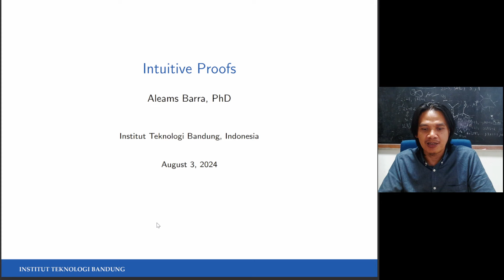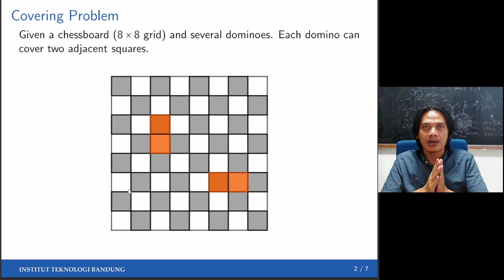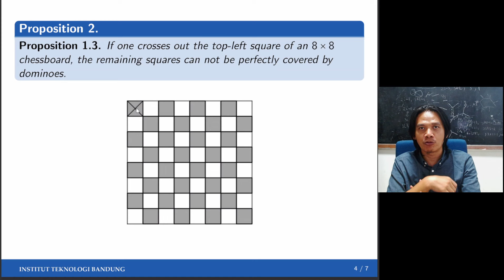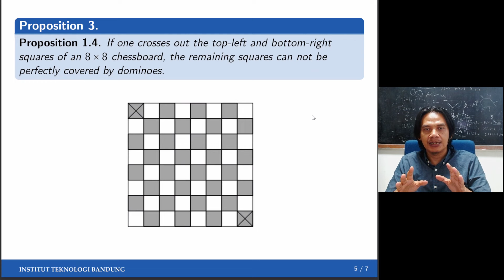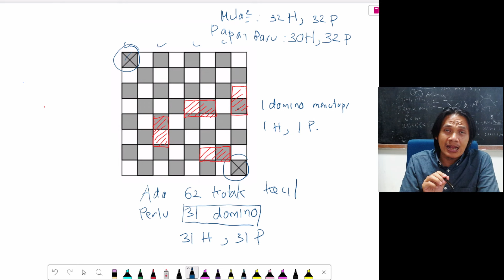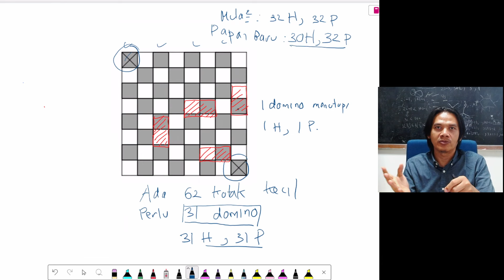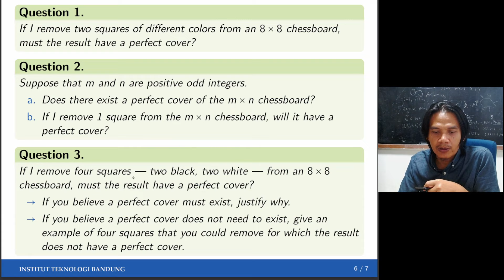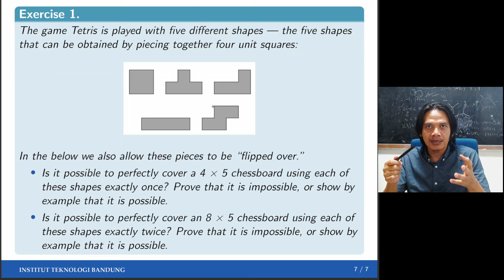Dasar-Dasar Matematika #1 : Pengubinan Dengan Domino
Video ini membahas bukti intuitif tentang pengubinan persegi berukuran mxn dengan menggunakan domino. Selain itu, akan dipaparkan bukti kemustahilan mengubin papan berukuran 8x8 yang telah dibuang kedua ujung yang berseberangan dengan menggunakan domino.

Konten Video:

Konsep Dasar Pengubinan: Penjelasan mendetail tentang konsep pengubinan dan penerapan domino dalam pengubinan persegi.
Bukti Intuitif Pengubinan Persegi mxn: Demonstrasi langkah-langkah untuk mengubin persegi mxn dengan domino secara sistematis.
Analisis Kasus Khusus Papan 8x8: Pembahasan menyeluruh tentang alasan di balik kemustahilan mengubin papan 8x8 yang telah dibuang kedua ujung yang berseberangan.
Pentingnya Pemahaman Kritis: Penekanan pada pentingnya berpikir kritis dalam menilai solusi dan mengenali kesalahan umum dalam pemecahan masalah matematika.
Video ini bertujuan untuk memberikan pemahaman yang lebih dalam tentang konsep pengubinan dan mendorong pemikiran kritis di kalangan penonton.